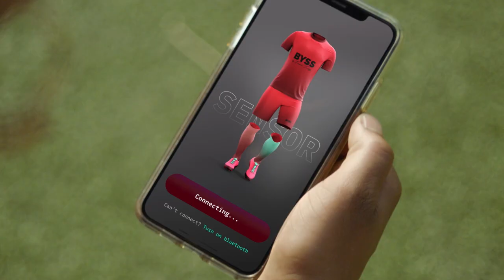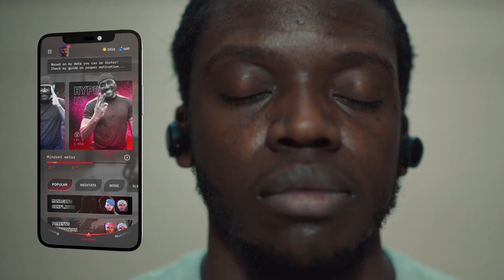Byss by Francis Kioyo official